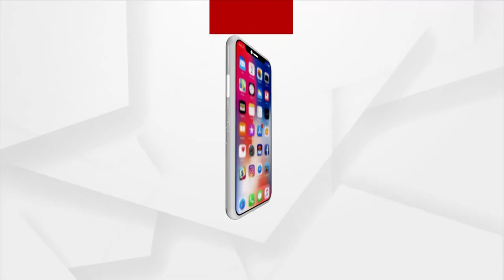ବିଜେପି କୃଷକ ମୋର୍ଚ୍ଚା ରାଜ୍ୟ ସଭାପତିଙ୍କ କରଞ୍ଜିଆ ଗସ୍ତ